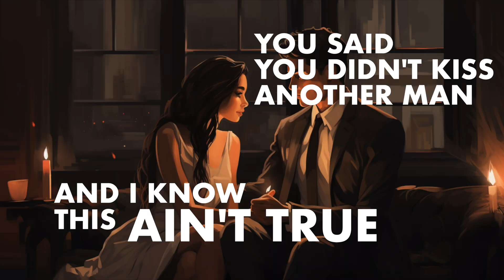JANOSH - NOW YOU'RE FREE (Official Lyric Video)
Lyrics:

Disappointed again.
What have I done? Why do you act like this?
On the other hand, what do I miss?
It's you.
You act so tough like if it was planned.
We need a break, I understand to lose.

Disappointed again.
What have you done? You said you didn’t kiss
another man and I know this ain’t true.
I have to back off and stop this mental chase.
Your picture fades.
I’m leaving this place too.

I turn away from you.

And now you're free,
ain't it what you've asked for?
another stranger to ignore.
And I learned that you ain't worth it
to go through another fight.
Yet why do I wish, you were here tonight?

Disappointed again.
It's been a while.
I thought we're rearranged,
but nothing really changes about you.
Don't know why
you are still in my head
I'm lying alone in this bed.

'Cause she
she turned away from me
and she
can't feel the misery